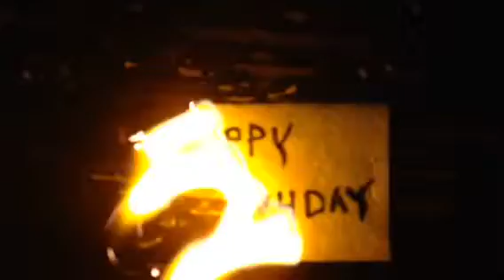Happy Birthday Magic for Cedy and Cosmo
Happy birthday boys